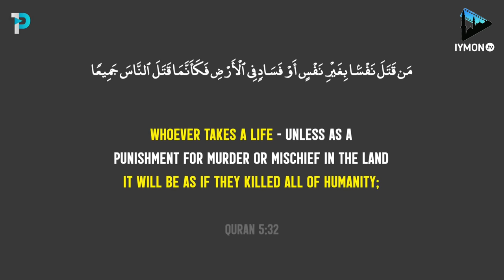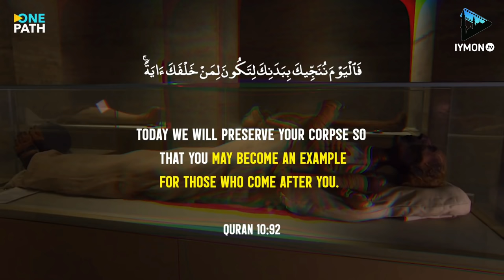Кўча разборлари - Мухаммад Хоблос / Ko‘cha razborlari -Muhammad Hoblos